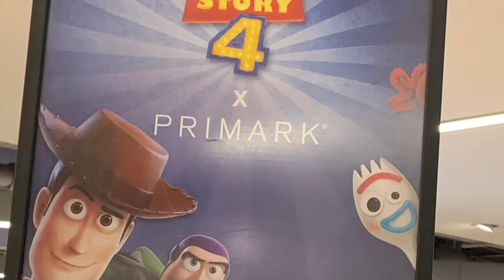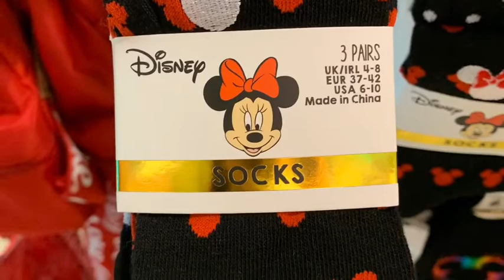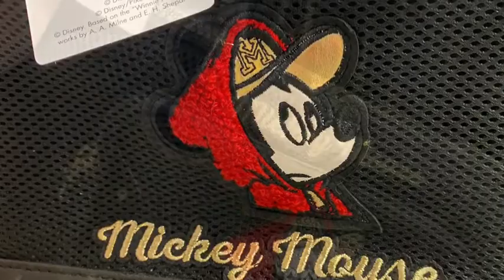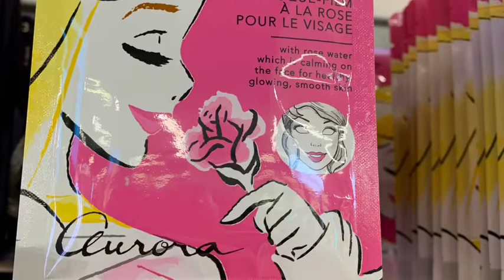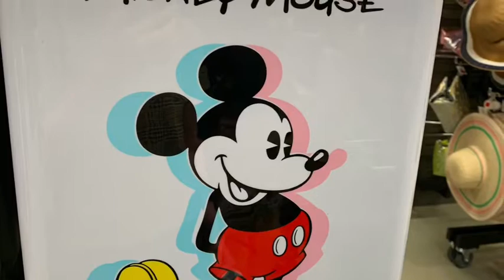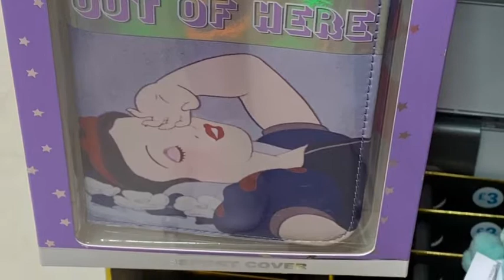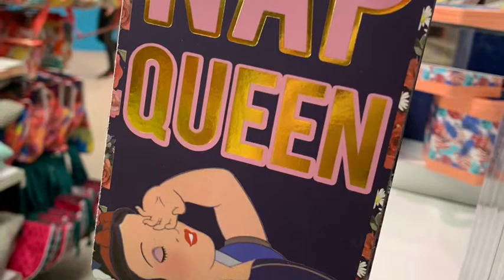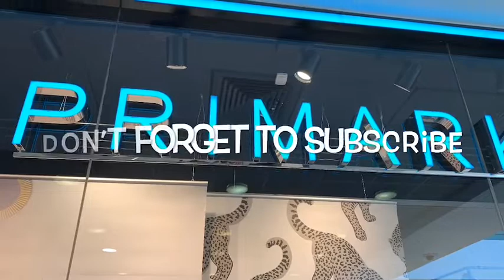PRIMARK Disney Vlog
I decided to put together a vlog of the Disney merchandise that is currently available in Primark stores. I visited my local store in Cardiff and absolutely loved all the products!